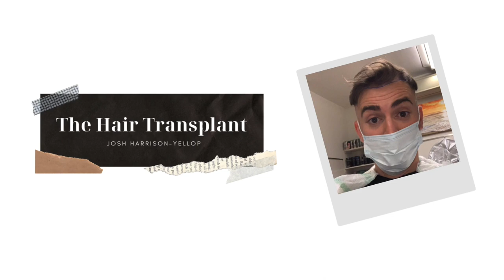THE HAIR TRANSPLANT | THE ACTOR DIARIES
For a long time now I've not been happy with the condition my hair has been in. Even though people would say there’s nothing wrong; you always have your own insecurities and that can’t be helped. The industry I’m in, whether we like it or not, you are your own brand and image tends to play a massive part in it. So I took the plunge and got a hair transplant. Take a look at the first part of my journey ❤️